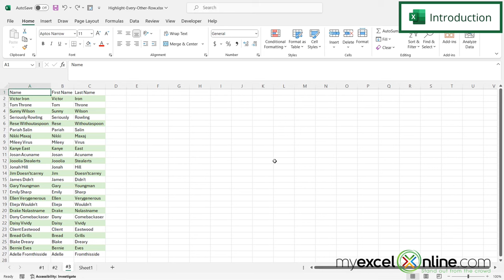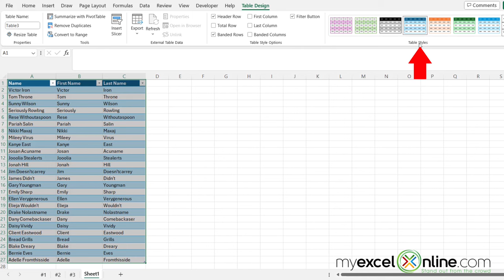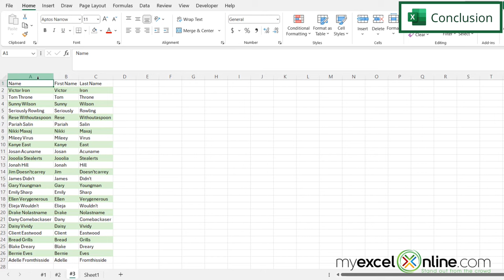How to Highlight Every Other Row in Microsoft Excel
In this tutorial, we will show you how to highlight every other row in Microsoft Excel. In this tutorial, we will go over the table formatting method for highlighting rows in Microsoft Excel. This is a great video for anyone needing to know how to highlight every other row in Microsoft Excel for better visibility.

Check out our Blog entry for How to Highlight Every Other Row in Microsoft Excel here:

How to Highlight Every Other Row in Microsoft Excel Time Stamps⌚

00:00 - Introduction to How to Highlight Every Other Row in Microsoft Excel
00:24 - How to Highlight Every Other Row in Microsoft Excel
01:40 - Conclusion for How to Highlight Every Other Row in Microsoft Excel

Cheers,

JOHN MICHALOUDIS
Chief Inspirational Officer & Microsoft MVP